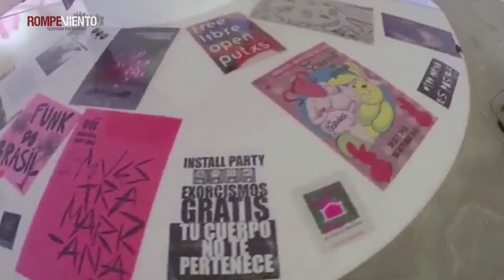Callejeras y revoltosas, artivismo feminista cuir en la CDMX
¿No sabes qué hacer este fin de semana? ¡Te hacemos una recomendación!
El arte feminista cuir es utilizado en la exposición "Callejeras y Revoltosas" como herramienta para construir realidades y reivindicar todas aquellas prácticas e identidades que escapan a lo socialmente establecido.